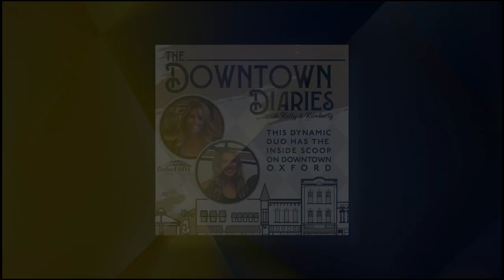The Downtown Diaries - Ep. 10 (05/16/24)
Co-Hosts Kelly Westbrook & Kimberly Smith welcome Oxford DDA interns Lola Boyer & Larissa Hollingsworth.